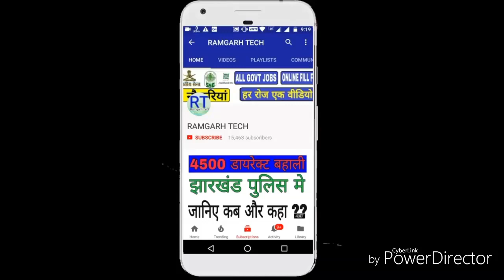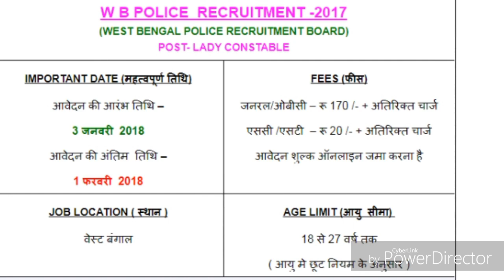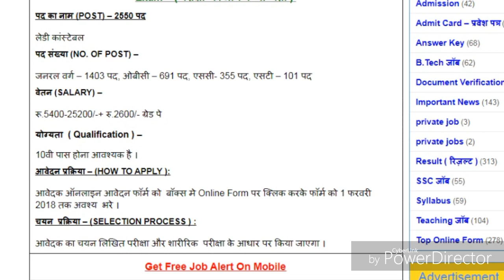पुलिस कांस्टेबल भर्ती, वेस्ट बंगाल पुलिस भर्ती ,टोटल पोस्ट -2550,By Ramgarh Tech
दोस्तों इस विडियो में मैंने  ये बताया हूँ की वेस्ट बंगाल पुलिस में भर्ती ली जा रही है और 10 वि पास को ली जा रही है इंडिया के सभी लोग अप्लाई कर सकते है

विडियो पसंद आये तो like जरुर करे दोस्तों

और विडियो देखेने के लिए निचे लिंक पर जाये

दोस्तों मैं अपने YOUTUBE चैनल पर कुछ दिनों के बाद MATH की CLASSES चालू करने वाला हूँ और सरकारी EXAM में जो भी सवाल पूछे जाते है उसके प्रश्न के उत्त्तर भी आपको बताऊंगा अगर आप गणित में कमजोर है तो मेरे चैनल को जरुर से सब्सक्राइब कर ले
चैनल का नाम -RAMGARH TECH